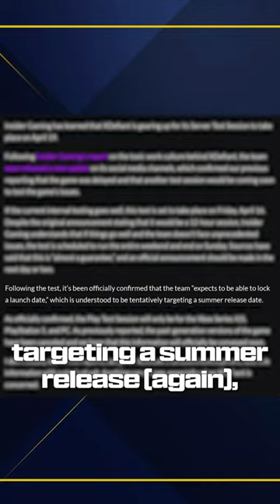XDefiant's New Playtest is FINALLY Revealed...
XDefiant has been in limbo for over half a year now and after all that time, we're finally about to be able to play again. XDefiant recently announced it's new public play test session to stress their server updates and netcode adjustments which means for the 48 hours starting on Friday at 10am Pacific, players around the world can play as much XDefiant as they want for that window of time. Are you going to be taking part?